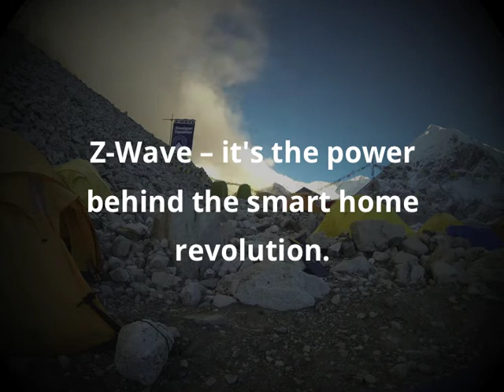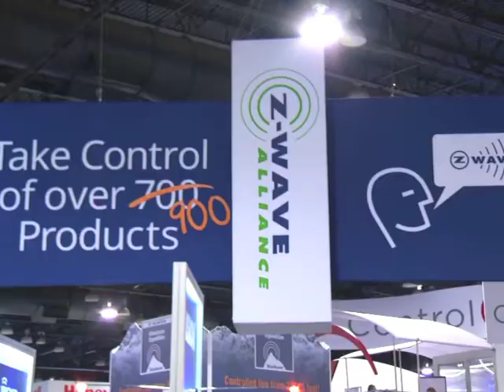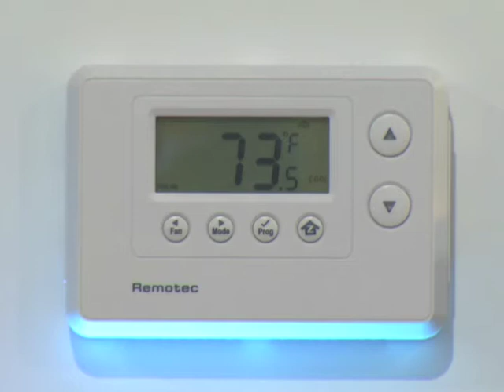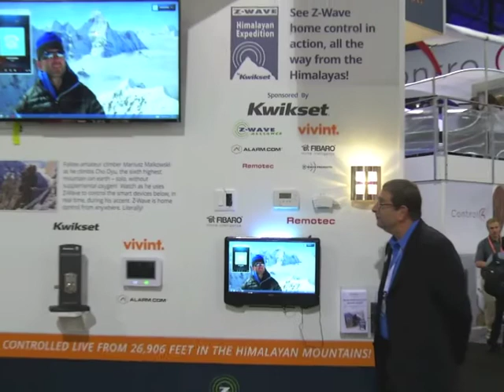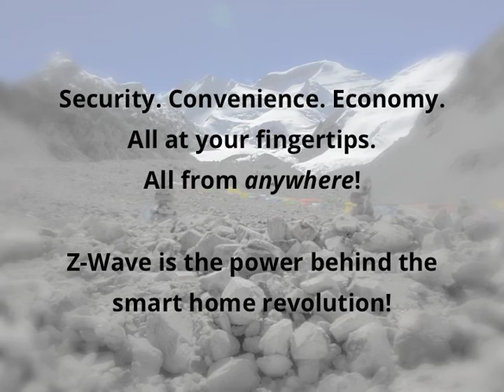Z-Wave Performs The Most Remote Home Control Demo Ever!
Z-Wave controls homes from anywhere -- and we mean anywhere! Watch amateur climber Mariusz Malkowski control smart home devices at CEDIA 2013 in Denver -- all the way from Cho Oyu in the Himalayas, the 6th highest mountain on earth!